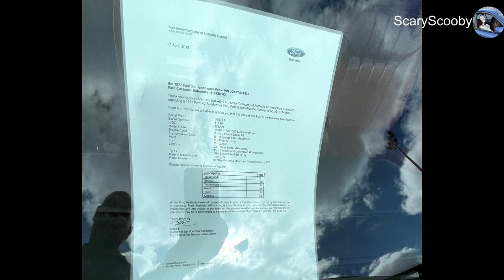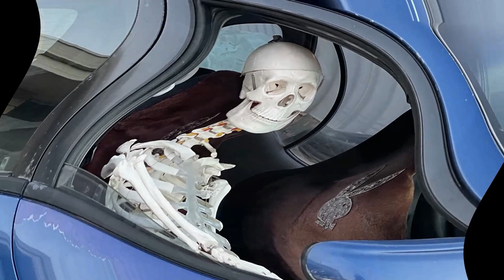MAX Pinjarra 2023 Western Australia Slideshow part 1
Walk around video on our main ScaryScooby YouTube channel. Full pics on our ScaryScooby Facebook page.